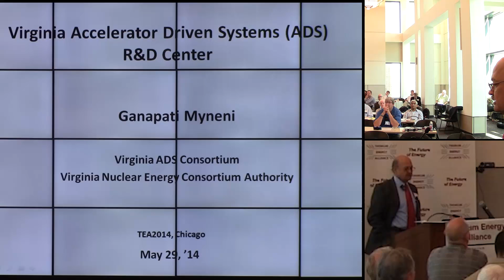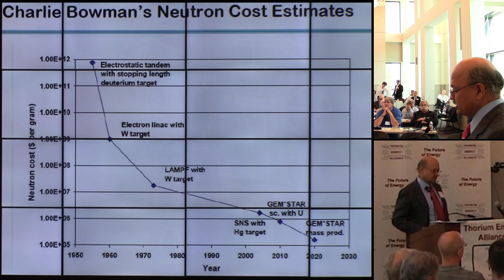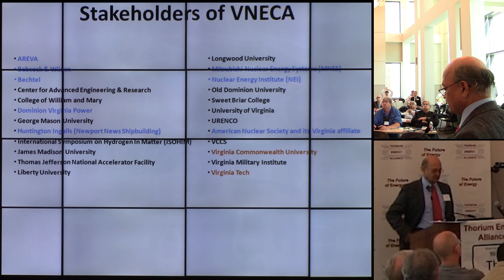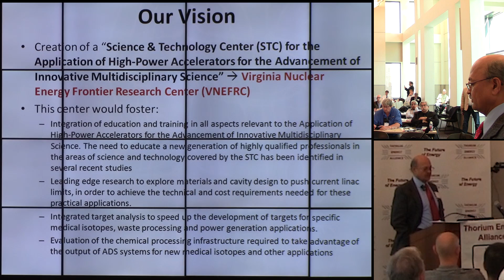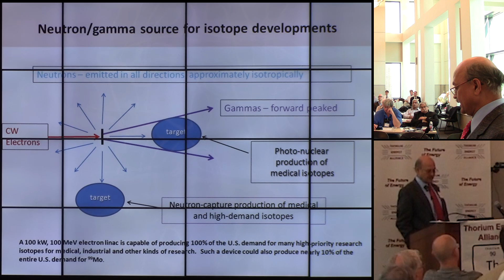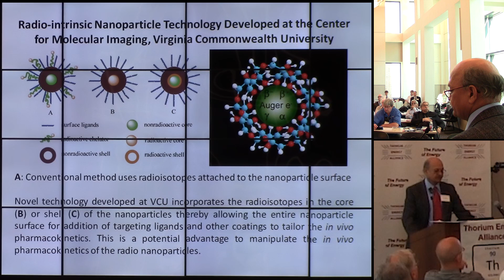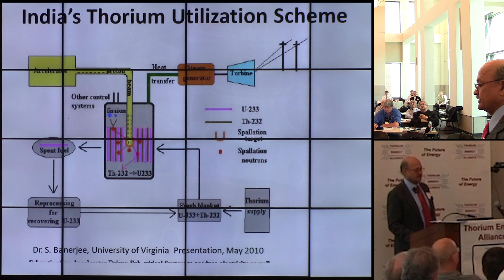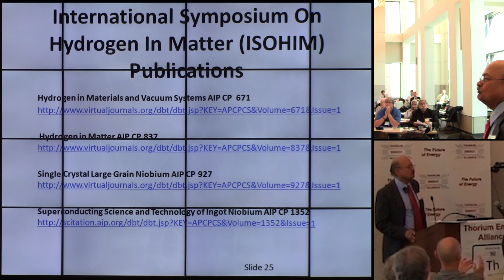Ganapati Myneni - Virginia Accelerator Driven Systems (ADS) @ TEAC6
Ganapati Myneni shares the Virginia Nuclear Energy Consortium Authority's vision of creating a nuclear energy frontier research center in Virginia.